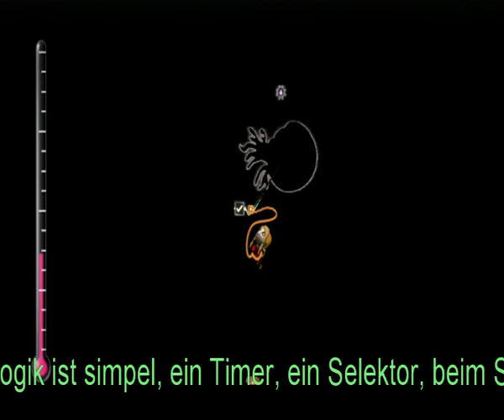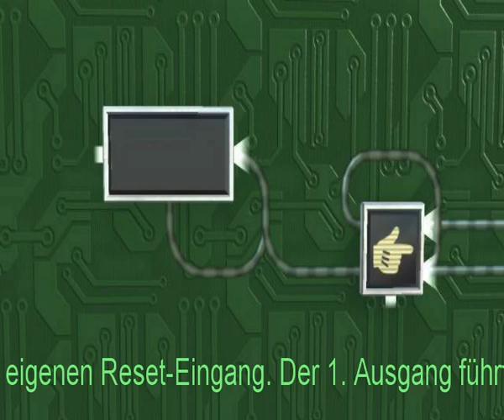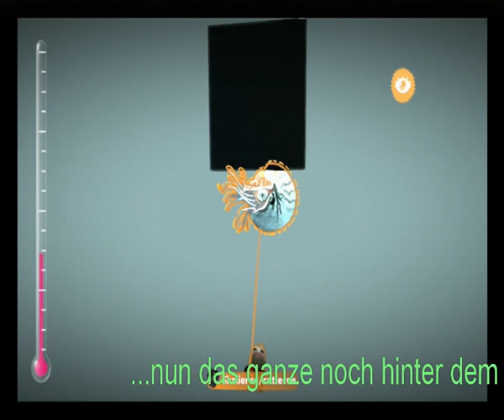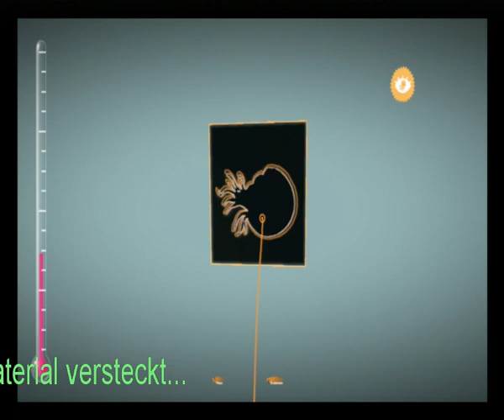LBP2 zooplankton deutsch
Eine kleine Objektvorstellung/ Tutorial über eine weltbewegende Fragestellung: wie animiert man pulsierendes Zooplankton in LBP2! Ein Beitrag, dass viele Spieler nachts wieder ruhig schlafen können! :)